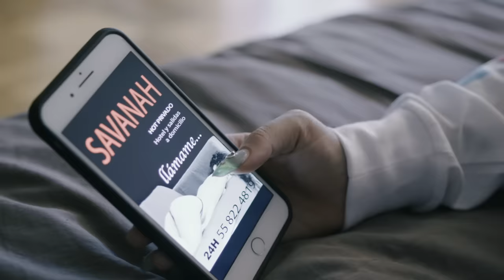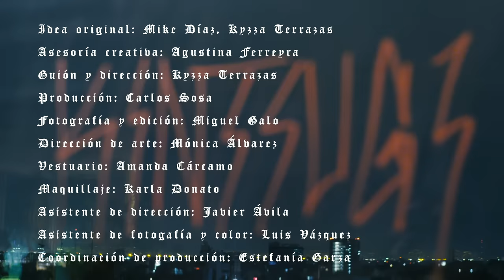Mike Díaz - Kintsugi (Video Oficial)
AUDIO:

Producción: Kibou & Castmu
Endrizzy: Beat, programación, teclado, synth pad
Gerardo Castmu: Guitarra, synth pad
Gabriela Bernal (Jade): Coros y voces
Kibou & Castmu: Mezcla y Master

Con Fer San Rat, Sofía Álvarez, Mike Díaz
Idea original: Mike Díaz, Kyzza Terrazas
Asesoría creativa: Agustina Ferreyra
Guión y dirección: Kyzza Terrazas
Producción: Carlos Sosa
Fotografía y edición: Miguel Galo
Dirección de arte: Mónica Álvarez
Vestuario: Amanda Cárcamo
Maquillaje: Karla Donato
Asistente de dirección: Javier Ávila
Asistente de fotogafía: Luis Vázquez
Coordinación de producción: Estefanía Garza

Producción Ejecutiva:
© DISCO SOLAR  / GIN & JUICE ®

VERSO:

Hace 90 días ya, tu última sesión
En mi carrete tus selfies del elevador
Se prendía uno antes de la sesión
Para levitar, blowjobs en elevador
No olvidaré como la conocí
Y aún así dije que ella era pa' mí
Pronosticaron pero no lo vi
El freno descompuesto arruinando to' alrededor de mi
Nunca creí que eso fuera a pasar
Relatos que le pasan a
al amigo del amigo
Querer cambiarla es el error común
No aceptarla como es le hiere
No niegues como eras tú
Dale play Gambino
Escondiendo lo infiel Babuinos
Otra noche en el motel, tampoco vino
Hoy me vuelto un invisible como espejos
y vampiros
Tu corazón bien lo recuerdo
De espaldas jalandote el pelo
Salvajes en un mutuo acuerdo
Mis manos apretaban tu cuello
Como billetes te esfumaste
Te fuiste más rápido de lo que llegaste
Te veo atravesar esa puerta
me pego el cóctel...

CORO:

Faltaban cuarto pa' las 11
La misma hora, el mismo motel
Me acabe la mota y el moet
No has vuelto desde aquella noche
Mami
Eran cuarto pa' las 11
Nadie te vio desde ese entonces
Nadie...

VERSO 2:

Jamás pensé que me fuera a enganchar
Al principio diversión verdad ?
Tarde o temprano era desechar
El karma tiene deudas por cobrar
No mas capítulos, quise la historia
Vivir la gloria, mi antídoto fuiste a filofobia
Era ilusoria una vida entre tú y yo
Cuando empezó la odisea como un Bootycall
Las cicatrices de un pasado supa-bélico
Vivir pa' proyectarlo soy como un actor de método
To' psicodélicos tornaban sus orgasmos
Acciones de un pretérito, joyas y buenos tragos
El plan escapar de monotonía
Pa' llegar la noche pal' contacto era eterno el día, a Diaz:
Lo están mandando a buzón
Igual cuando estabas conmigo en Modo Avión
Tantos errores e imperfecciones
Era su encanto, malas acciones
De a Boxeadores, debilitaba piernas
Dime cuantos más tienen la misma condena ?
Ella, solo quería dormir acompañada
Ganar papeles y llenar vacío le combinaba
De que escapaba la nómada todos se preguntaban, sexo de último adiós...

CORO

Mami...
Nadie...

Seres en dualidad, arriba - abajo
Duele.
La adrenalina de perfiles bajos
Duele.
El instinto que a los dos traicionó
Duele.
Seducción de juegos prohibidos
Duele.